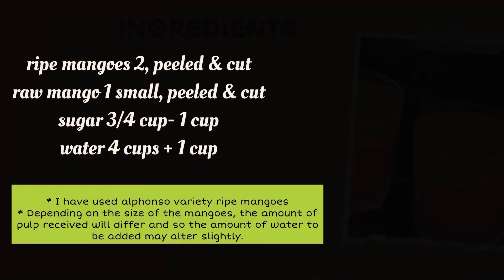Mango Frooti | ഇത്ര എളുപത്തിൽ ഫ്രൂട്ടി വീട്ടിൽ തയാറാക്കിയിട്ടുണ്ടോ ? | EPR- 319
MANGO FROOTI (HOMEMADE)
Ingredients
ripe mangoes 2, cubed
raw mango 1, cubed
granulated sugar 3/4 - 1 cup
water 4 cups + 1 cup